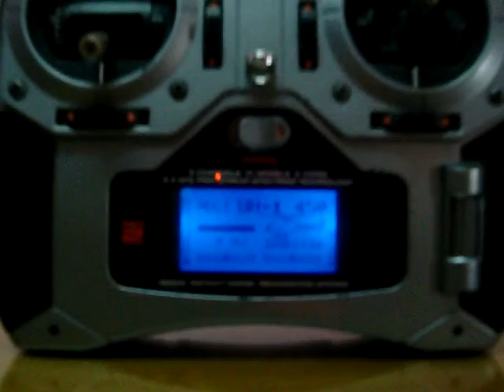DIY Backlight mod on DX6i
DIY  backlight modification on my Spektrum DX6i